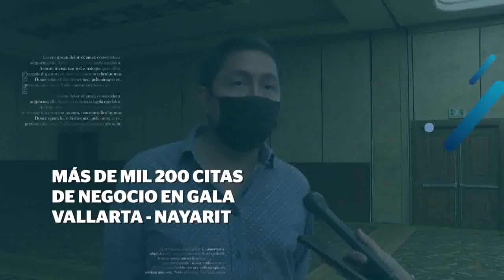Más de mil 200 citas de negocios en Gala Vallarta-Nayarit | CPS Noticias Puerto Vallarta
Luis Villaseñor Nolasco, director del Fideicomiso de Turismo de esta ciudad, informó que este próximo lunes 28 y martes 29 de marzo, se llevará a cabo una edición más del evento Gala Puerto Vallarta - Riviera Nayarit, con la presencia de 66 mayoristas de diferentes ciudades de México y del extranjero, así como 102 hoteles de la región.